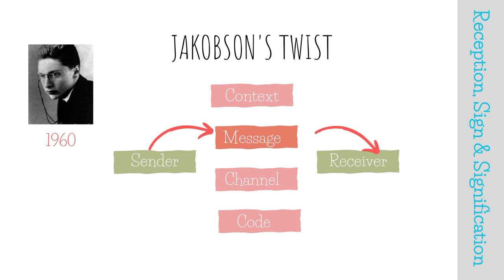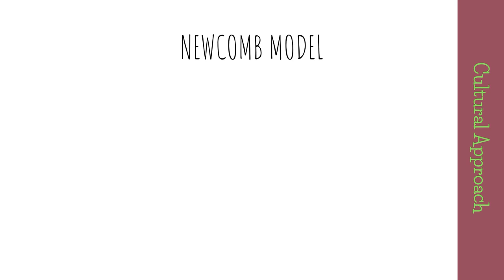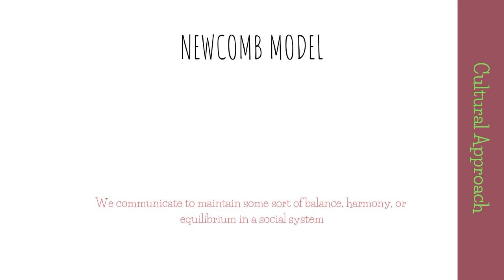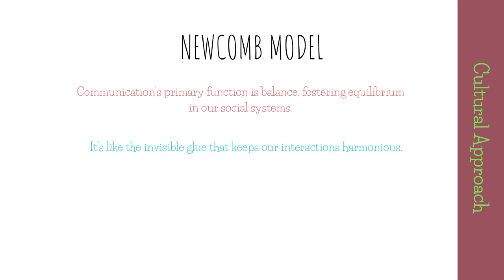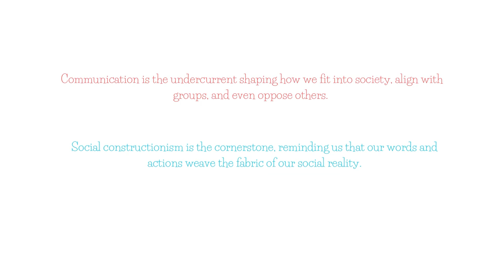Newcomb Model of Communication | Mass Communication Masterclass | Lecture 6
In this video, we will explore the cultural and social perspectives of communication. We will see how communication is not just about sending messages, but about constructing our very perception of the world.

We will discuss the Newcomb model, which explains how communication helps us maintain balance in our social systems. We will also look at how other scholars have expanded on this model to explore mediated, individual, mass, and group communication.

By the end of this video, you will have a deeper understanding of how communication shapes our social realities.